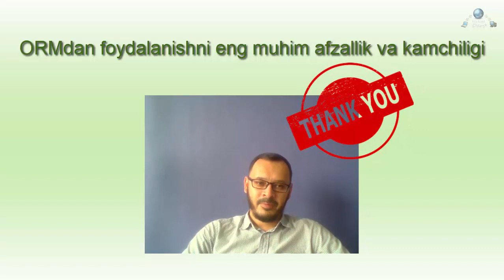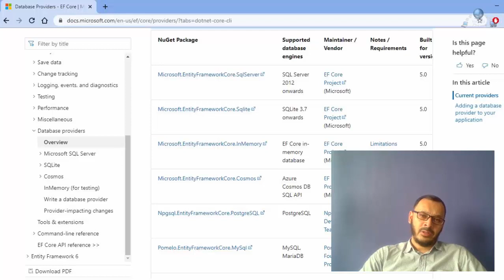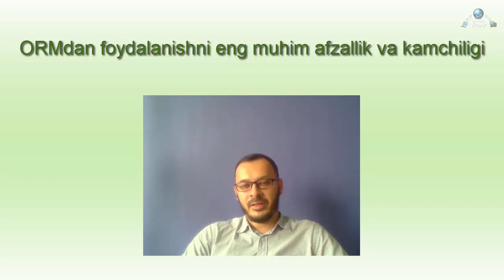ORMning eng muhim afzallik va kamchiligi (32-dars)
Ushbu video-lavhada ORMning eng muhim afzallik va kamchiligi haqida bilib olamiz.